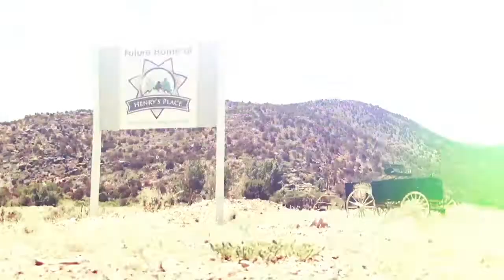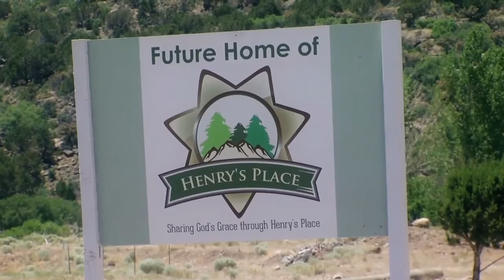VEGAS LOST: A life-changing summer at Henry's Place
We are in the middle of the Utah desert watching Las Vegas kids; all at risk, all living near crime and poverty today living their best lives. “It just blows me away how fast they can change with hope.” Dawn Prendes tells us.

This is Henry’s Place.

It’s a free camp for kids. This week it will house 15 girls. They will live here, ride horses here, sing songs, and learn how to work together.